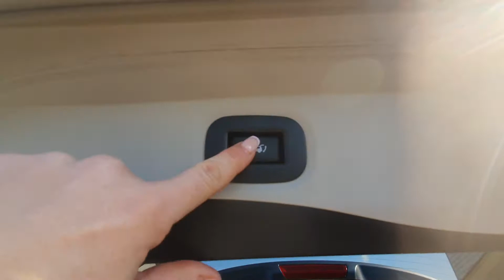Nissan X Trail 2015 (7 seats)